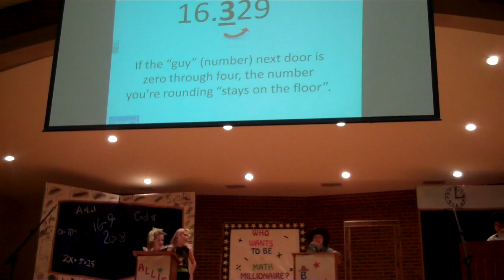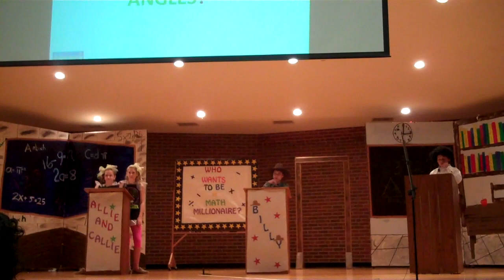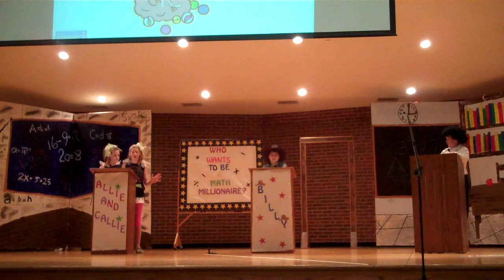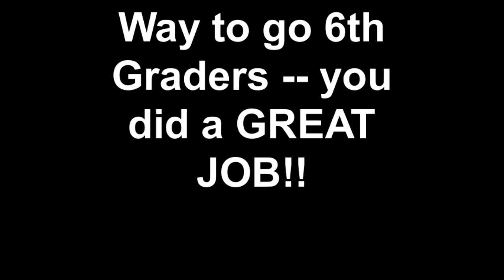Who Wants to be a Math Millionaire? By Gigi Shadid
My students and I wrote and produced this one of a kind math musical, "Who Wants to be a Math Millionaire?"  These catchy tunes will be sure to help anyone learn math!  For a copy of Gigi Shadid's "Middle School Math Music" CD, go to songsforteaching.com (Mathematics/Middle School).  All of Gigi's music can be found on iTunes